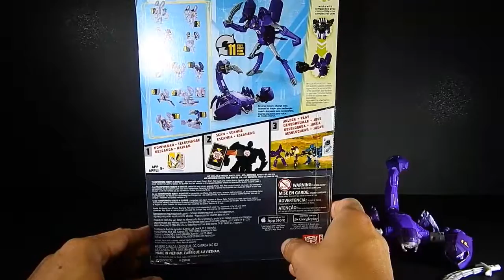Transformers Robots in Disguise Paralon en español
Este repintado- remoldeado de Scorponok para la línea de RID, llega en colaboración con nuestros amigos de Bantha Radio para darle su revisada y vean lo padre que está.

¿Ya le dieron like a Bantha Radio? ¿Qué esperan?
enterense de TOOOOODo lo que es está por venir en el MULTIVERSO de temas geek, cultura POP, cine, comics y TV